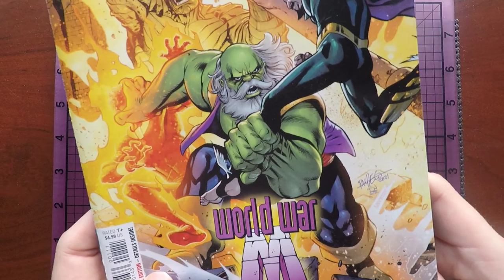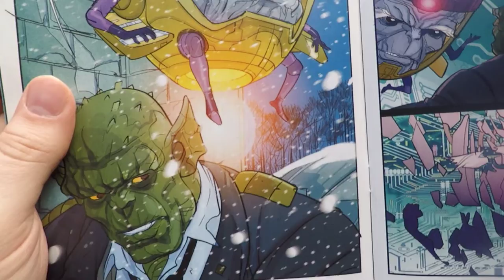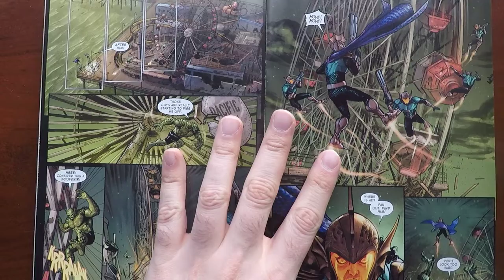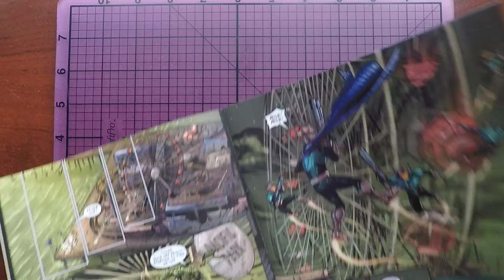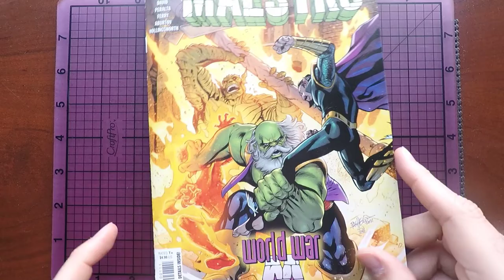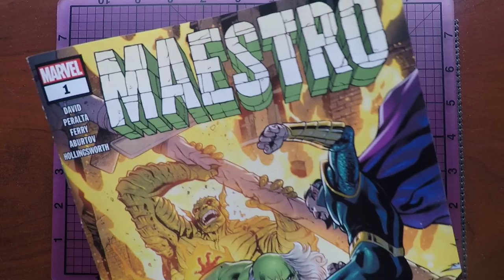Maestro: World War M #1 - Comichat with Elizibar